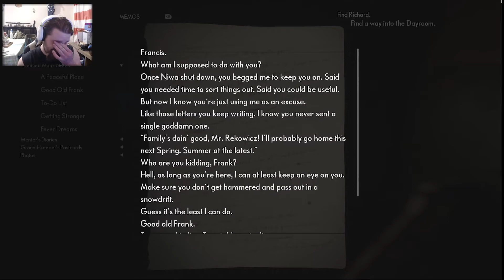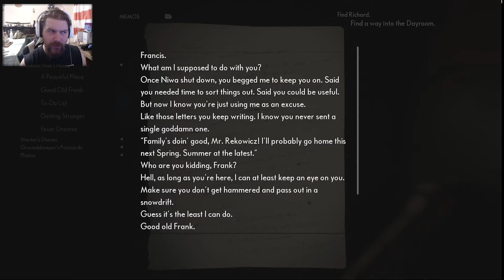Sadness history of Hide and Seek | Makeyleth pt. 5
We get some more info on sadness through echo's in part 5 of The Medium, this game has got me addicted to its mystery and horror. I love games like this just you never know what is gonna come around the corner and get you.